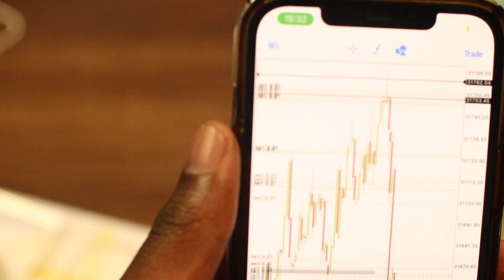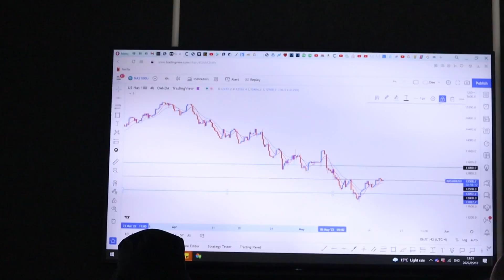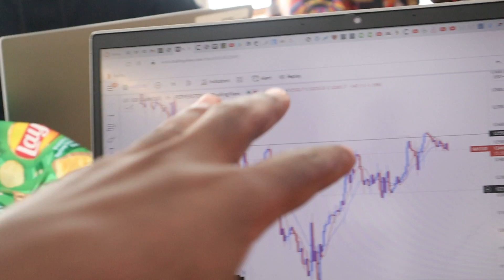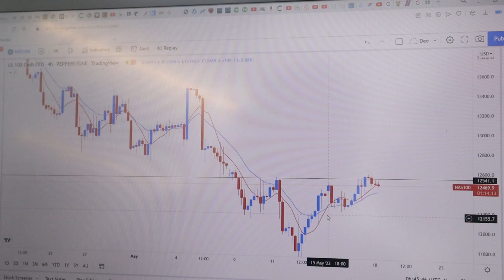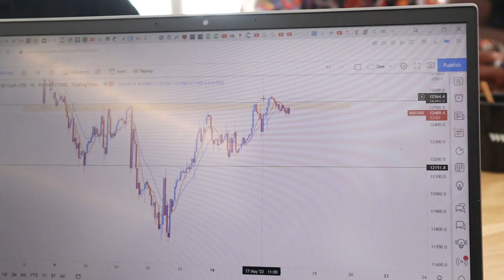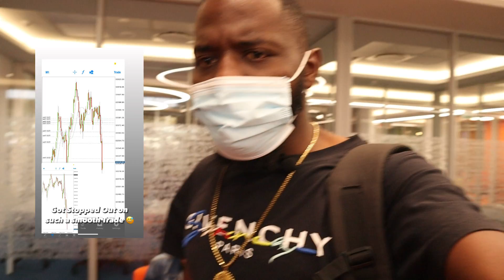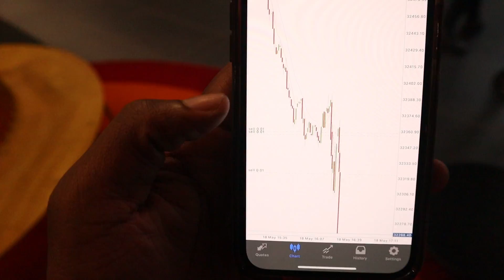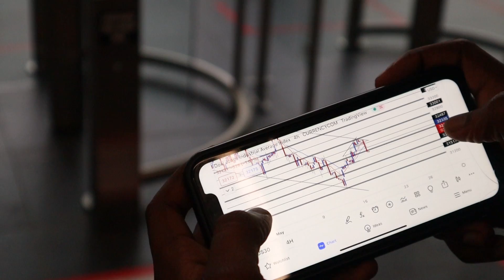DAY IN THE LIFE OF DR MARTIN | USA30 AND NAS100 MARKET BREAKDOWN | LIVE TRADING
HEY FAM

So I'm back today with another episode.  On this episode I show you how to trade using confluence, and go into details showing you how to properly setup your confluence reasons for every single trade. I also show you a little bit of my day with my brothers. I hope you learn and enjoy this!

 Hope you enjoy the video and always remember to drop comments down below.